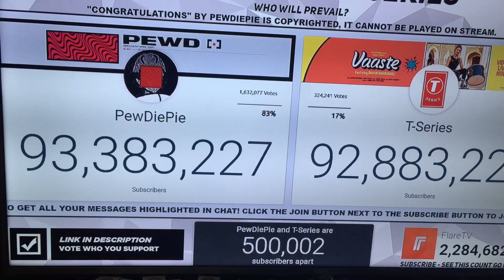PewDiePie Vs. T-Series 500k ahead!!!